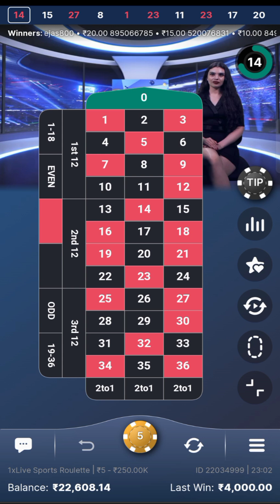Earning money is very easy by playing roulette if you have perfect formula and idea.